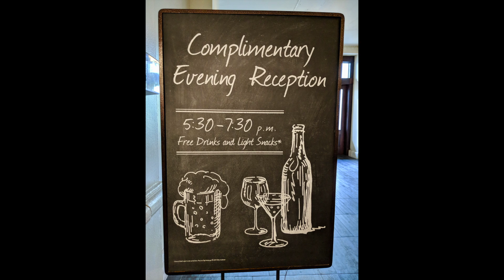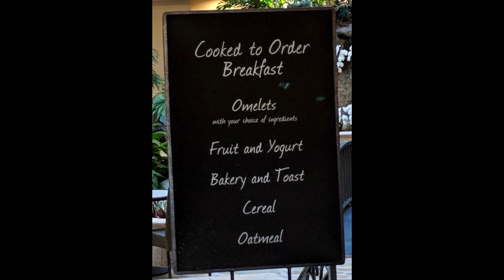Embassy Suites Hotel FLL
Our Pre Cruise Stay November 29th, 2017 at the Embassy Suites Hotel on 17th street Fort Lauderdale.